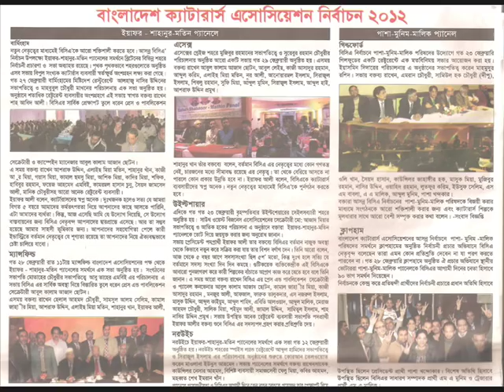Bangladesh Caterers Association BCA UK Swansea News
The Bangladesh Caterers Association (BCA), UK Ltd. has been playing a vital role in promoting a bilateral relation between Bangladesh and Great Britain since its inception in 1960.The BCA is the umbrella organization of approximately 12,000 British-Bangladeshi restaurants across the UK. The BCA Election 2012 Campaign was held at Rose Indienne, 73 & 74 St Helens Road, Swansea, West Glamorgan SA1 4BG
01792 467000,